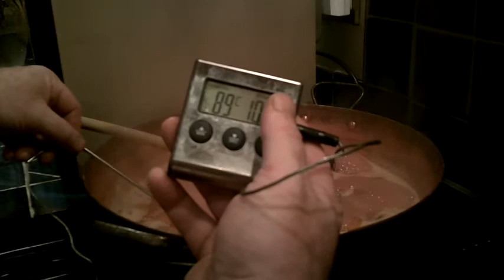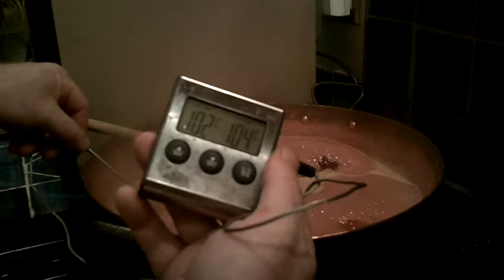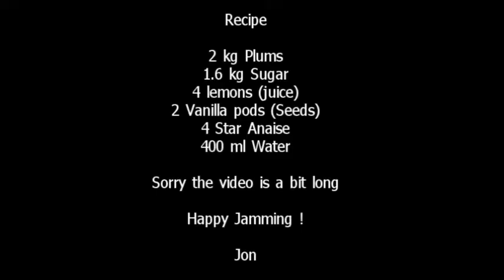Plum, Anise and Vanilla Jam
A Recipe for Plum,  Anise and Vanilla Jam. This is a short film showing me making plum jam in my kitchen.

If you try this recipe, let me know how it turns out.

You can half the recipe if you don't have enough plums.